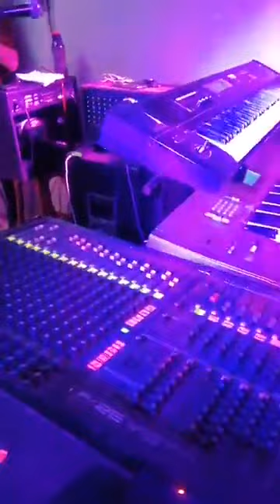|| EN VIVO || FACEBOOK LIVE - GRUPO SUPER LOBO DE CERRO AZUL, VER. CUARENTENA 2020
ABAILARENCASA con Super Lobo.
Facebook Live 17 de Abril del 2020

GRUPO SUPER LOBO DE CERRO AZUL, VER.